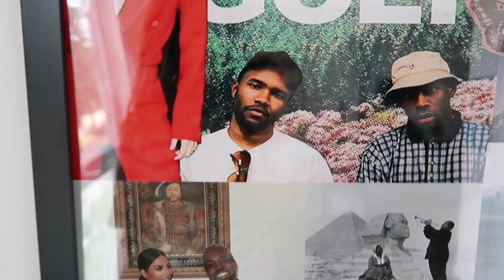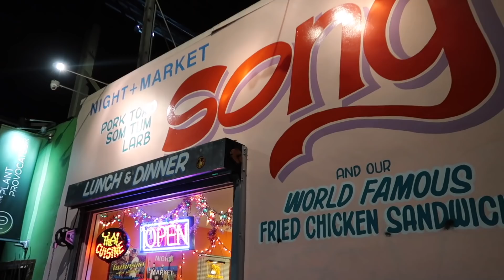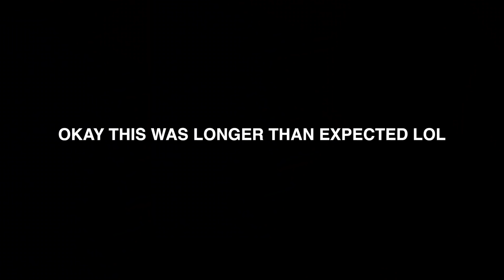a week of my life in LA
hey guys :) i hope you like this type of vlog! it's not what i usually do but it was fun to document the whole week! as usual i filmed waaay too much lol so I'll post the rest of the week on monday! love you all.